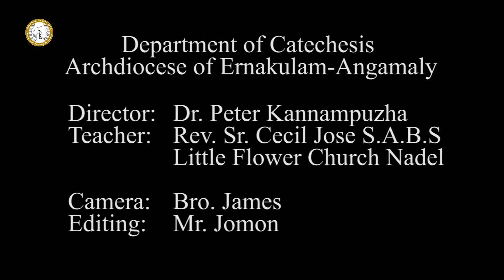DOMUSCAT | CLASS 12 | CHAPTER 5 | PART 1| ERNAKULAM-ANGAMALY ARCHDIOCESE/ SUNDAY SCHOOL CATECHISM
Thanks to all Forane Vcars, Forane Directors, Vicars, Assistant Vicars, Secretary Sisters, Promoters, HMs, Online admins & Catechism teachers and students.